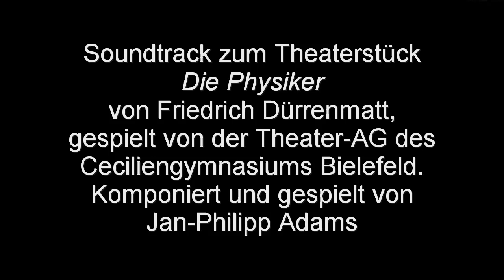Die Physiker (Soundtrack)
Soundtrack zum Theaterstück "Die Physiker" von Friedrich Dürrenmatt. Das Theaterstück wurde von der Theater-AG des Ceciliengymnasiums Bielefeld aufgeführt wurde.